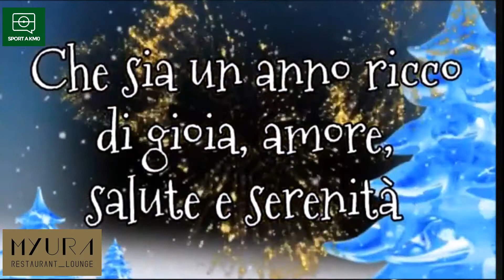Auguri di Buon Anno a Sport a Km 0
"Sii sempre in guerra con i tuoi vizi, in pace con i tuoi vicini, e lascia che ogni nuovo anno ti trovi un uomo migliore" - Benjamin Franklin. Auguri a tutti Voi dalla Redazione Sportiva di Sport a Km 0